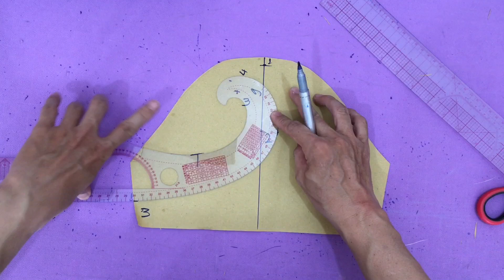Tay hoa xoắn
Các bạn xem video, nếu thấy hữu ích thì nhấp ĐĂNG KÝ để ủng hộ cho Lộc và nhận thông báo những video hữu ích trong thời gian tới nhé!